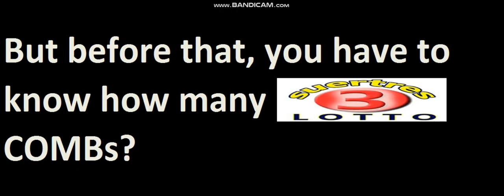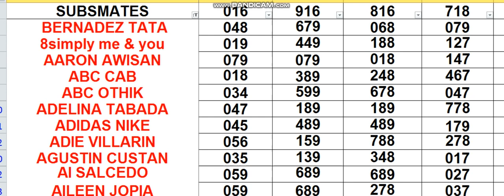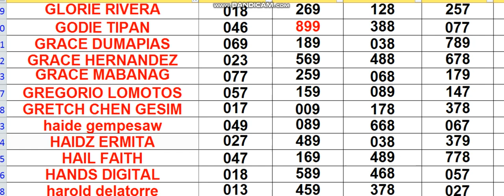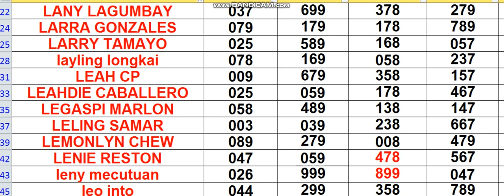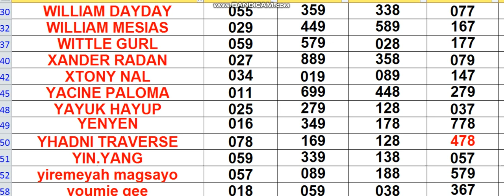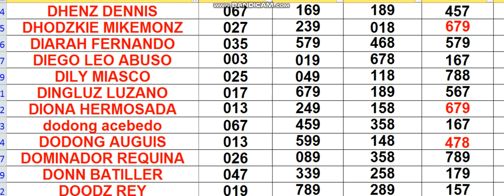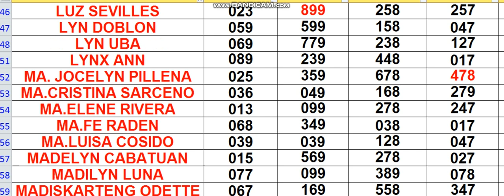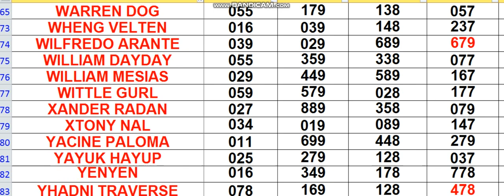APRIL 20 2021 HOW TO WIN 3D LOTTO CHALLENGE AS EARLy TODAY USING MY DATA